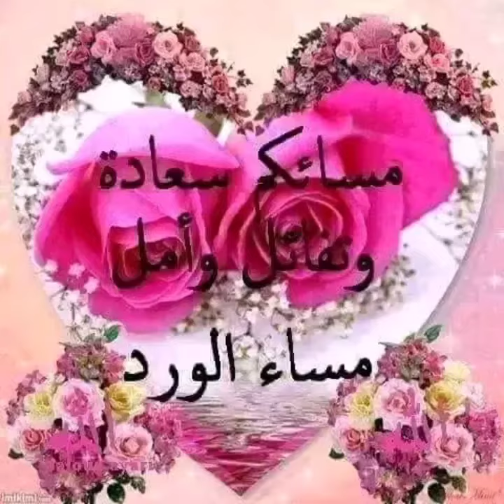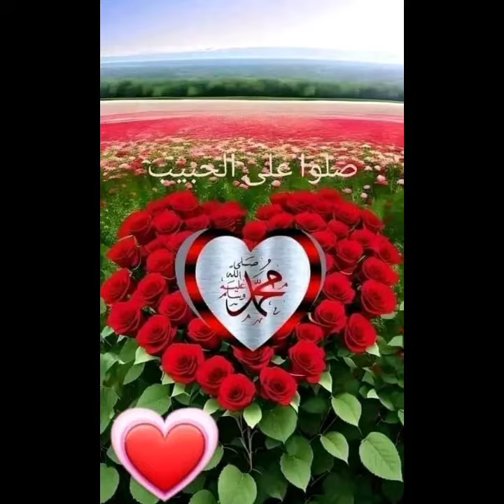احلى مساء لكل المتابعين ومشاهدين ربنا يا رب يروق بالكم ويصلح حالكم اللهم امين